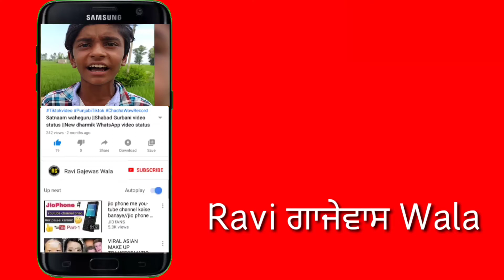💝New Romantic Shayari WhatsApp Status💞 Video 2020 । Love Poetry Status । Tik Tok Shayari Status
Disclaimner⚠️

CopyrightDisclaimer Under Section 107 of the CopyrightAct 1976, allowance is made for "fair use" forpurposes such as criticism, comment, newsreporting, teaching, scholarship, and research.Fair use is a use permitted by copyright statutethat might otherwise be infringing.